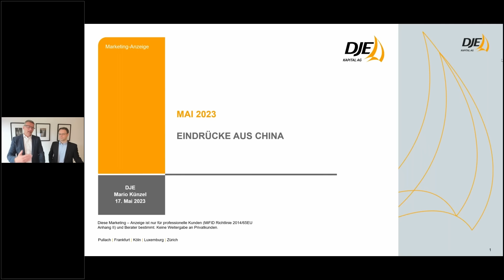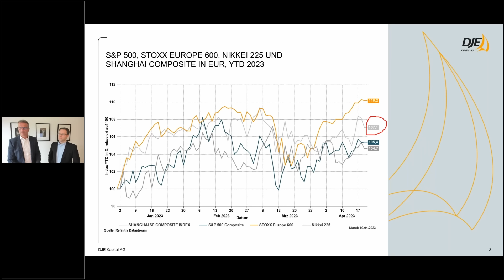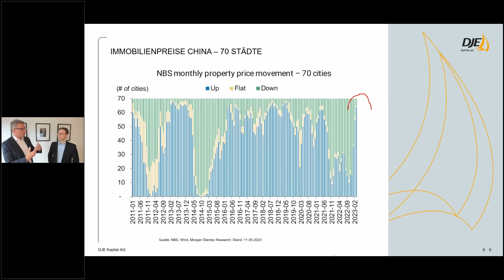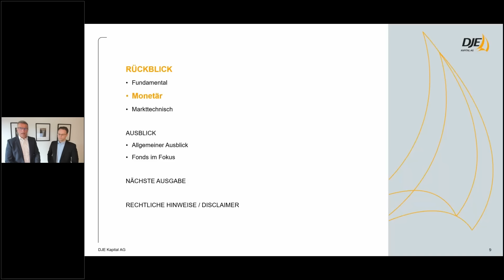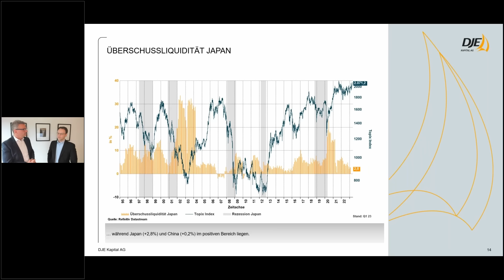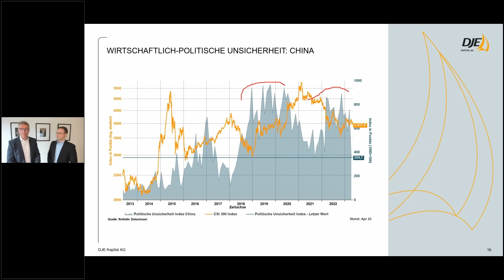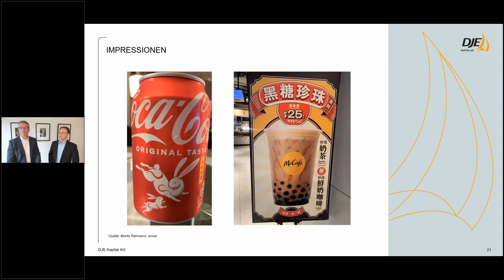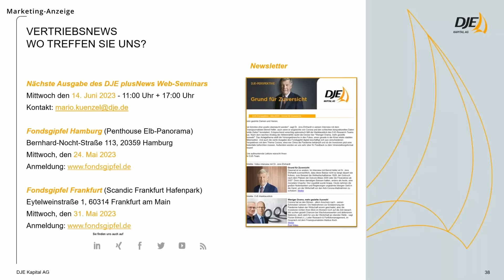Fokus auf DJE-Asien - DJE-plusNews Mai 2023 mit Mario Künzel und Moritz Rehmann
Wachstumshoffnung China:

✅ Hält der Aufschwung nach dem Ende der Zero-Covid-Politik an?
✅ Dreht der Immobiliensektor wieder nach oben?
✅ Und was ist mit Japan?

DJE-Fondsmanager und Analyst Moritz Rehmann wirft mit Moderator Mario Künzel einen Blick auf die aktuelle Marktlage in China und berichtet von seiner jüngsten Asien-Reise.

Seit über vier Jahrzehnten setzt die DJE Kapital AG Maßstäbe in der Vermögensverwaltung und in Fonds.
Die DJE Kapital AG (DJE) ist seit rund 50 Jahren als unabhängige Vermögensverwaltung am Kapitalmarkt aktiv und steht mit ihrem hauseigenen Research für eine wertorientierte, risikobewusste Anlagepolitik. DJE folgt bei der Wertpapierauswahl Nachhaltigkeitskriterien und gehört zu den Unterzeichnern der „Prinzipien für verantwortungsvolles Investieren“ der Vereinten Nationen. DJE ist ein familiengeführtes Unternehmen aus Pullach bei München und verwaltet mit rund 200 Mitarbeitern rund 16,1 Milliarden Euro (Stand: 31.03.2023) für private und institutionelle Kunden sowie in Publikumsfonds. Es gehört damit zu den führenden bankenunabhängigen Finanzdienstleistern im deutschsprachigen Europa. Den Grundstein dafür hat Dr. Jens Ehrhardt bereits 1974 gelegt.
DJE ist sowohl in der Vermögensverwaltung als auch im Asset Management tätig. Vermögenden Privatkunden bietet DJE die individuelle Vermögensverwaltung ab 500.000 Euro und die Online-Vermögensverwaltung Solidvest ab 10.000 Euro an. Als Fondsgesellschaft bieten wir über 25 Publikumsfonds an, die in den wichtigsten und attraktivsten Märkten der Welt investieren und von unabhängigen Rating-Agenturen vielfach ausgezeichnet wurden: globale, regionale oder thematische Aktienstrategien, Renten-, Geldmarkt- und Dachfonds sowie Mischfonds, die verschiedene Anlageklassen flexibel miteinander kombinieren. Institutionellen Investoren bietet DJE zudem die Beratung, Verwaltung sowie das Risikomanagement und Controlling von Fonds an und legt bei Bedarf eigene Spezial- und White-Label-Fonds auf.

Hinweis: Dies ist eine Marketing-Anzeige. Bitte lesen Sie den Verkaufsprospekt des betreffenden Fonds und das PRIIPs-KID, bevor Sie eine endgültige Anlageentscheidung treffen. Darin sind auch die ausführlichen Informationen zu Chancen und Risiken enthalten. Diese Unterlagen können in deutscher Sprache kostenlos unter dem betreffenden Fonds abgerufen werden. Eine Zusammenfassung der Anlegerrechte kann in deutscher Sprache kostenlos in elektronischer Form auf der Webseite abgerufen werden. Alle hier veröffentlichten Angaben dienen ausschließlich Ihrer Information, können sich jederzeit ändern und stellen keine Anlageberatung oder sonstige Empfehlung dar. Die in diesem Video enthaltenen Aussagen geben die aktuelle Einschätzung der DJE Kapital AG wieder. Die zum Ausdruck gebrachten Meinungen können sich jederzeit, ohne vorherige Ankündigung, ändern. Alle getroffenen Angaben sind mit Sorgfalt entsprechend dem Kenntnisstand zum Zeitpunkt der Erstellung gemacht worden. Für die Richtigkeit und Vollständigkeit kann jedoch keine Gewähr und keine Haftung übernommen werden.